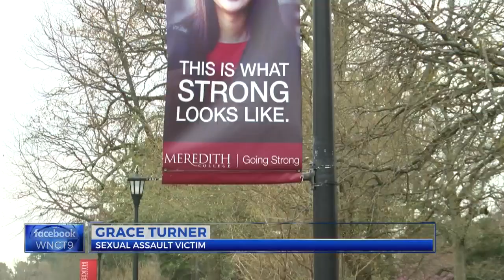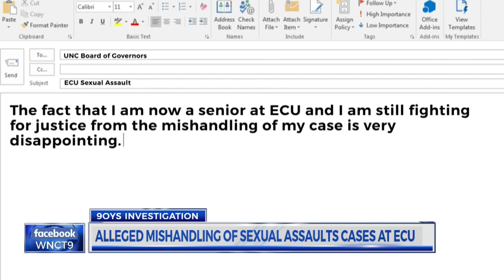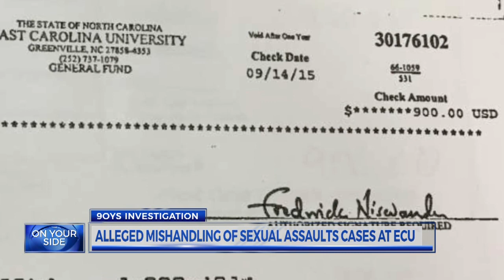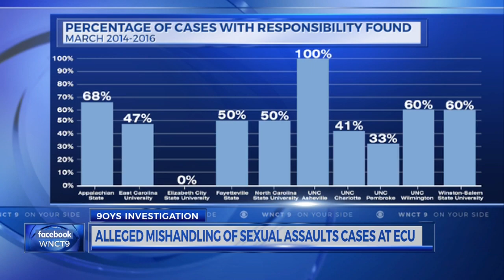WNCT investigates years of complaints over ECU's handling of sexual assault cases